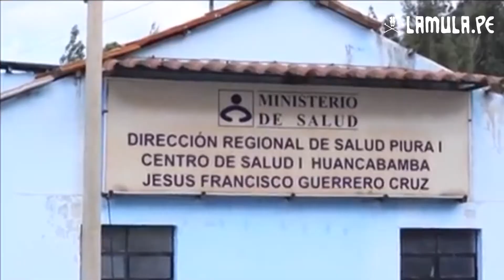Caso de esterilizaciones forzadas será escuchado en el Reino Unido